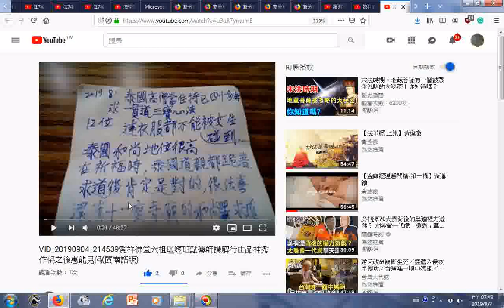瀏覽含泰國高僧長者求一貫道三寶心法之後非常法喜...由傳道的點傳師見證於六祖壇經班 VID 20190904 214539愛祥佛堂六祖壇經班點傳師講解行由品神秀作偈之後惠能見偈閩南語版 YouT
...(其中一位和尚領導二十幾座寺廟)